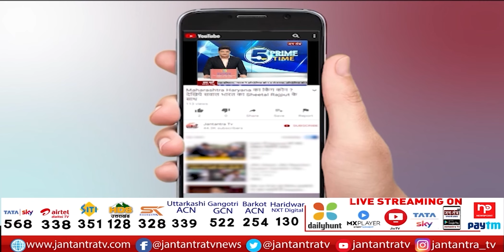Brajesh Pathak Live News | Brajesh Pathak Live Today | Yogi Cabinet Meeting Today Live | UP | JTv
About Video:
लखनऊ- योगी कैबिनेट की बैठक खत्म
कैबिनेट बैठक में 14 प्रस्ताव हुए पास
पर्यटन विभाग के 4 प्रस्ताव कैबिनेट बैठक में पास

In This Video:
yogi cabinet meeting today,
yogi cabinet meeting,
yogi cabinet meeting live,
cm yogi cabinet meeting live,
brajesh pathak deputy cm,
brajesh pathak today news,
brajesh pathak live today,
brajesh pathak cabinet meeting,
brajesh pathak press conference,